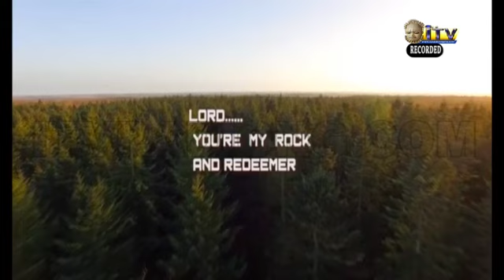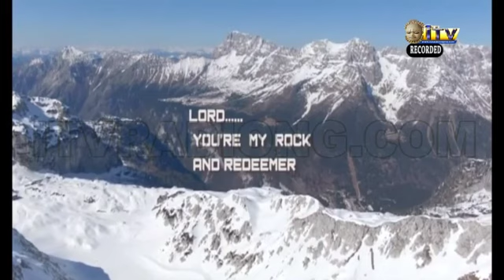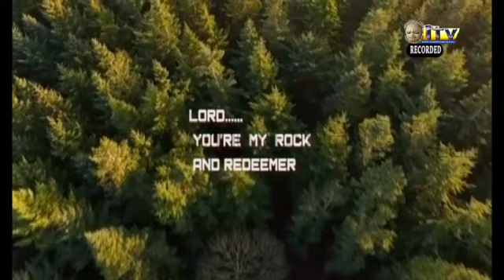TMI: SPECIAL INTERVIEW WITH AFEBU AMEH - Gospel Artist